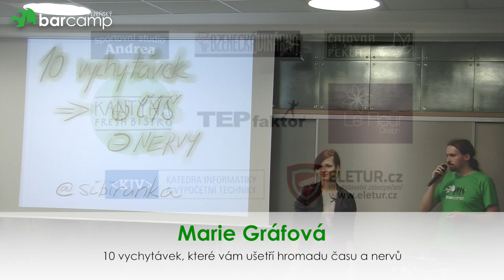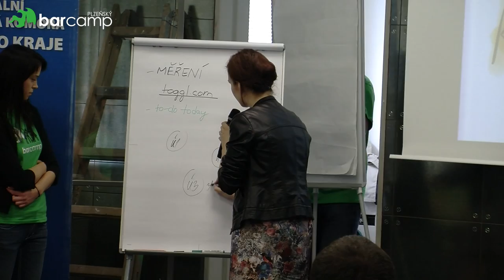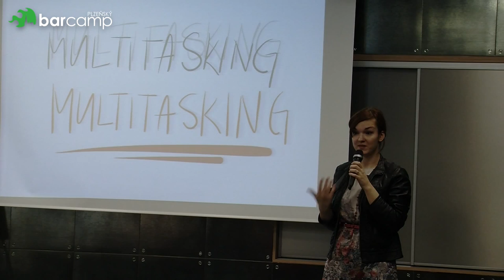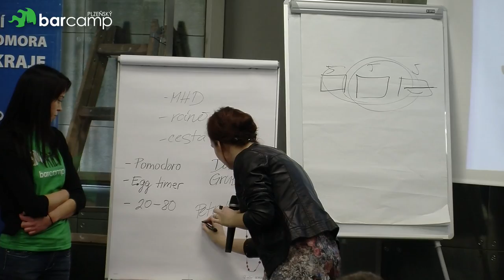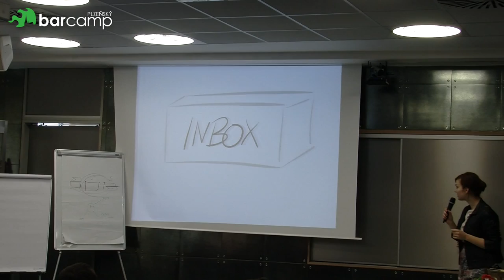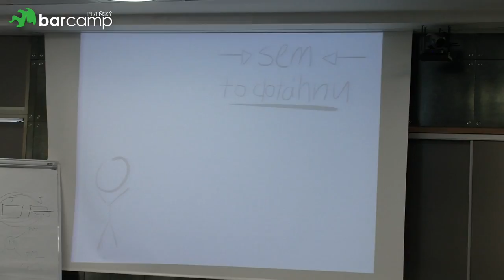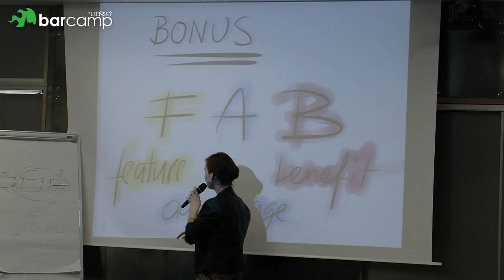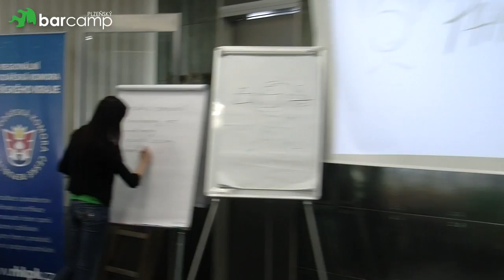Marie Gráfová - 10 vychytávek, které vám ušetří hromadu času a nervů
Přednáška Marie Gráfové z Plzeňského Barcampu 2014.

Anotace přednášky:
Ať už ctíte GTD, nebo je to pro vás sprosté slovo, tyhle vychytávky se vám budou hodit. Ukážu vám pár postupů a time-hacků, jak toho během dne udělat víc a nebýt z toho večer tak vycucaný. + 1 bonus, jak zvýšit šanci, že ostatní přesvědčíte o čemkoliv, co chcete.

Všem, kdo by chtěli 1) zrychlit a zefektivnit práci s informacemi a 2) najít si během dne prostor pro něco, co teď dělat nezvládají. Přednostně ti, kdo si svou práci organizují alespoň částečně sami.